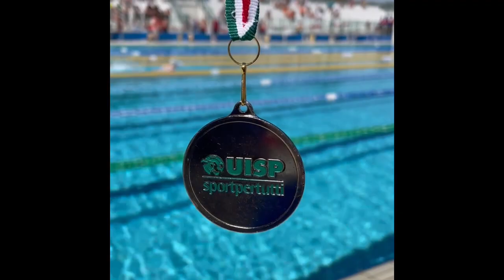Sportpertutti Fest 2024: Campionato giovanile nuoto Uisp. Primo giorno di gare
Intervista a bordo piscina al presidente di una società partecipante. Interviste a cura di Vanessa Cocco